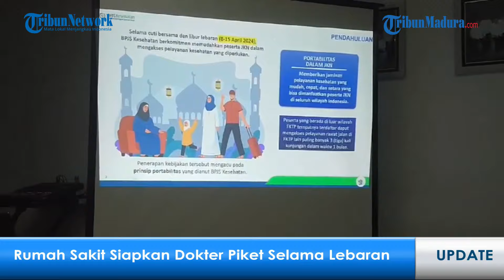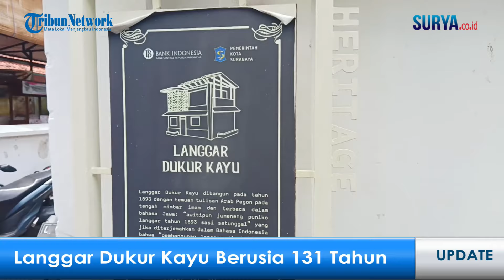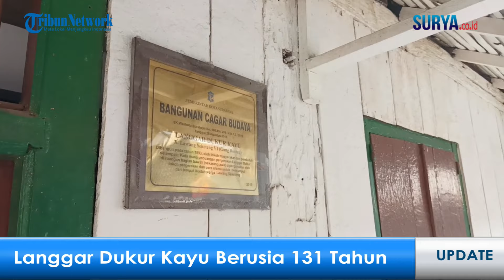BEDA SIKAP ANIES DAN SURYA PALOH, 35 KASUS DEMAM BERDARAH DI KOTA KEDIRI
MALANG - Kami akan menyajikan informasi terkini yang akan dilaporkan secara langsung, diantaranya:
1. Puluhan Pemuda Demo Polres Situbondo Pertanyakan Statemen Mantan Wakapolri
2. Januari - Maret Ditemukan 35 Kasus Demam Berdarah di Kota Kediri
3. Sakit Hati Batal Nikahi Tunangan, Pria di Jember Nekat Mencuri Sapi Milik Keluarganya
4. Cuti Bersama dan Liburan Lebaran Rumah Sakit Siapkan Dokter Piket
5. Beda Respons Surya Paloh dan Anies soal Kemenangan Paslon 02, NasDem Tegas Terima Keputusan KPU
6. Saksi Bisu Perjuangan Arek Suroboyo Melawan Penjajah, Inilah Langgar Dukur Kayu Berusia 131 Tahun